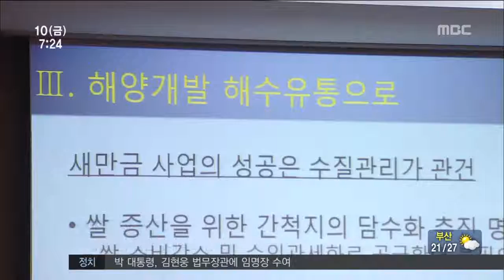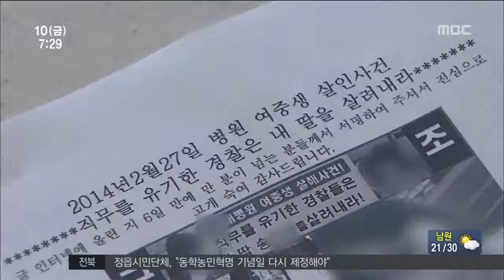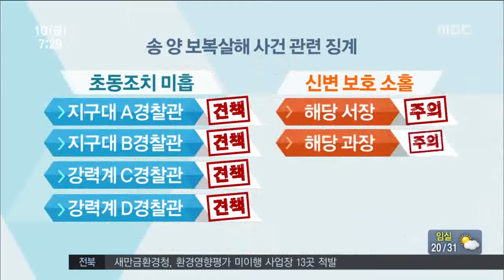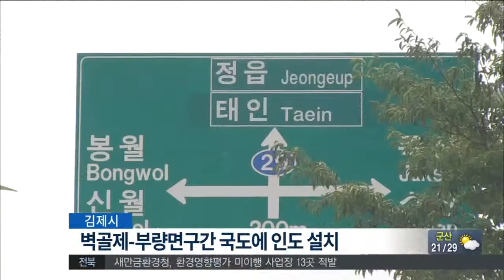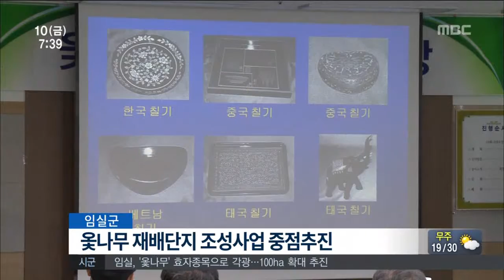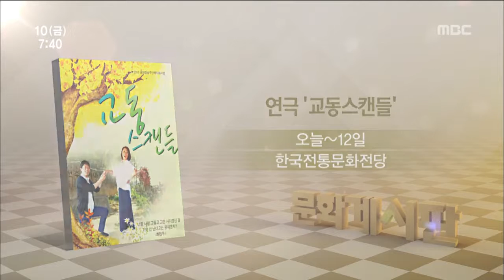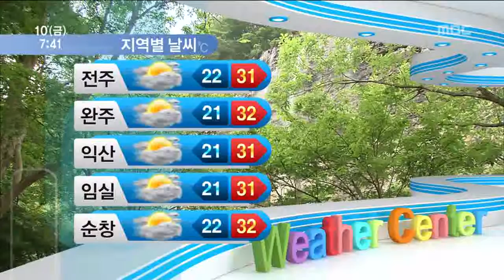전주MBC 2015년 7월 10일 뉴스투데이